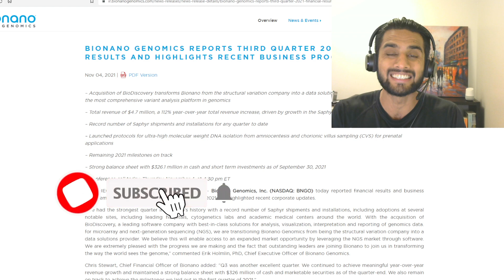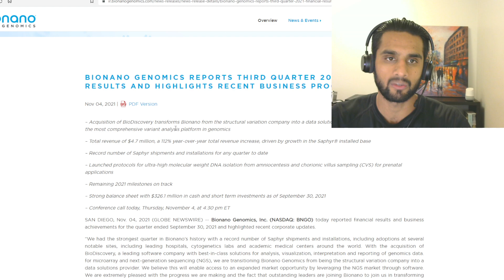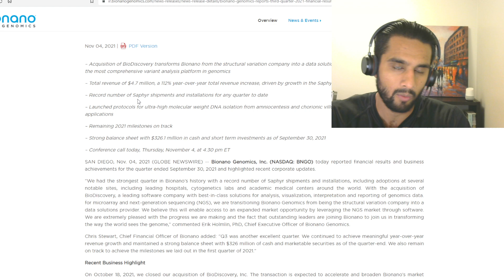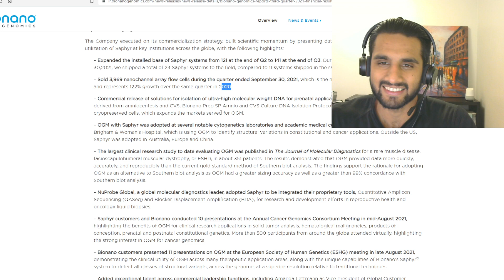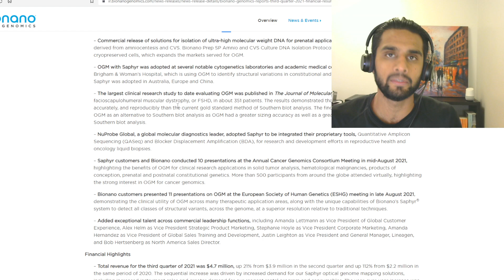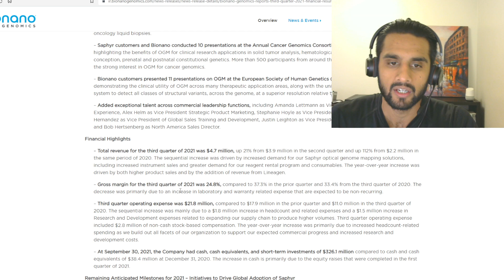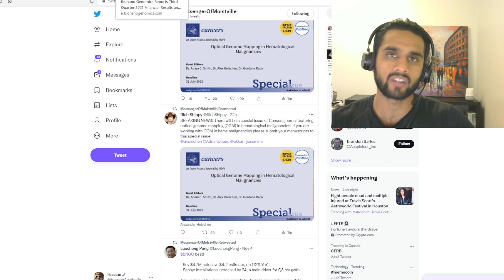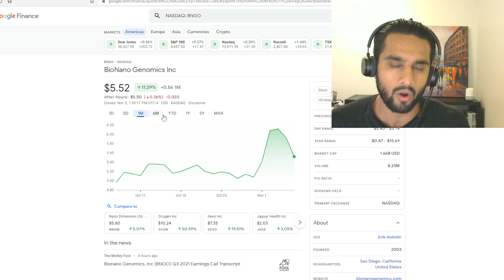Bionano Genomics Breaks Records. Potential 100x? (Ep. 189)